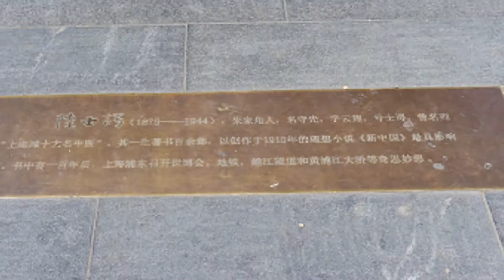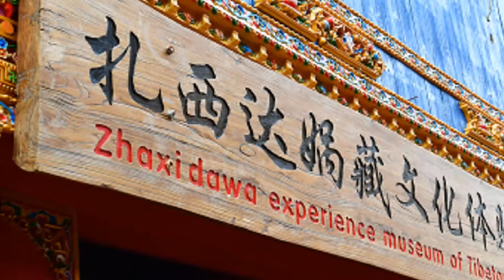상해 - 주가각의 봄 (朱家角的春天)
중국여행, 상해, 주가각